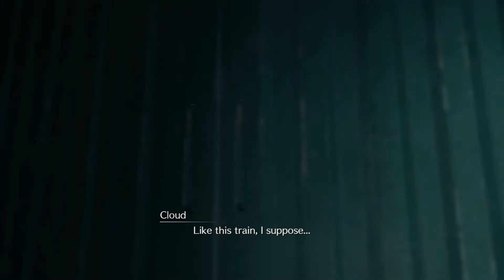Final Fantasy VII Remake (Hard Mode) Ch. 2 Sephiroth's appearance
Chapter 2 of the Final Fantasy VII Remake on Hard Mode